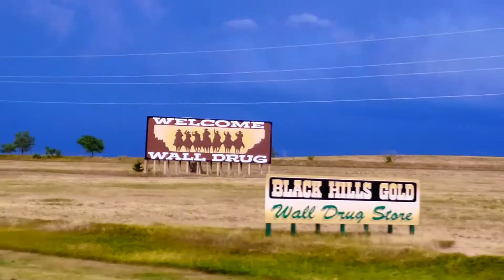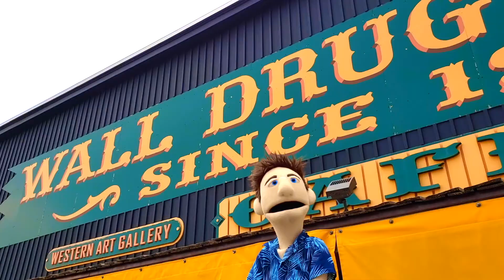Matty Meltzer interviews Rick Hustead, CEO and grandson of the founders of Wall Drug in South Dakota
Rick Hustead, the grandson of Ted and Dorothy Hustead, founders of the world famous Wall Drug, gets interviewed by quirky "mupp-influencer" Matty Meltzer. Learn all about Wall Drug, South Dakota's most famous road-side attraction, and get a quickie tour inside!